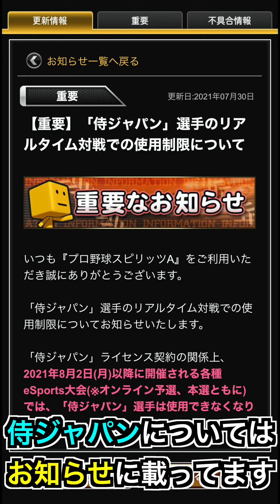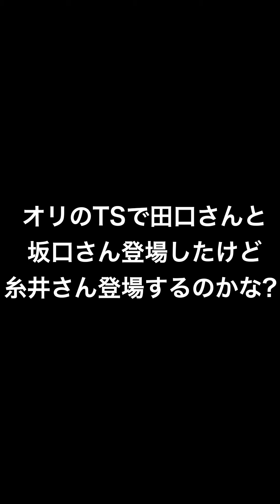矢野監督登場！ 2021年TS第4弾12名能力チェック！【プロスピA】【プロ野球スピリッツA】#146